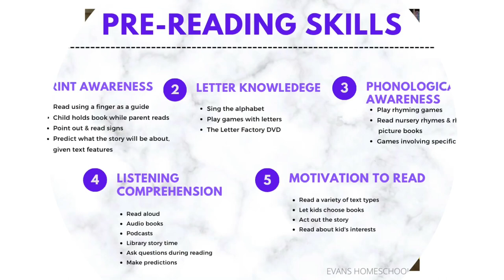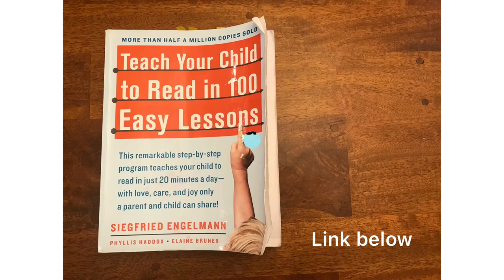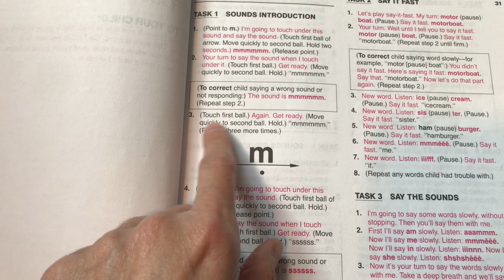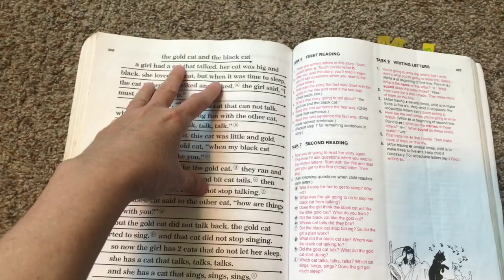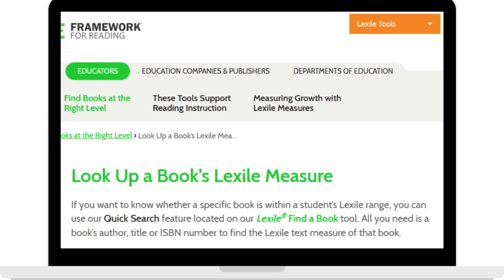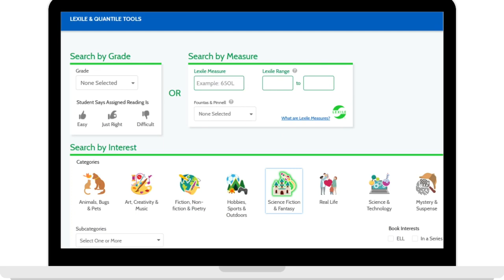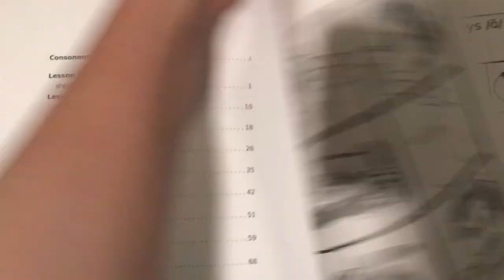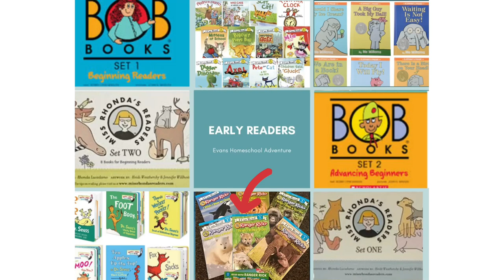Teach Reading to Kids | Teach Your Child to Read in 100 Easy Lessons | Explode the Code | Homeschool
Teach Your Kids to Read!  In this video, I show you:

1. The curriculum I used in my homeschool to teach my 4 year olds, 5 year olds and 6 year old how to read.  Spoiler alert; I used: Teach Your Child to Read in 100 Easy Lessons (TYCtR100).

2.  The 5 pre-reading skills I incorporated into our daily routine, before we started structured reading lessons.

3. How I used the "Lexile Framework for Reading" to estimate my kids' reading levels, and to find books at their independent reading level, in their areas of interest.

4.  Our results from TYCtR100:  Did it work??  Are they reading??  On what level are they reading?

5.  What I'm doing for my still-struggling reader.

6.  What I used as supplemental early reader books.  BTW, I forgot to mention it in the video, but I also used some sight word flash cards I printed out

7.  Three Pro Tips to save you time and money while you're doing the important work of educating your children.

Links:
Teach Your Child to Read in 100 Easy Lessons

Explode the Code
Books 1-4 set

Books 5-8 set
14-Books set; incl: Books 1-8 and 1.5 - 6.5 - Homeschool Kit in a Bag

Beyond the Code
Books 1-4 set

Visual Timer

Leapfrog: The Letter Factory

Bob Books, Set 1: Beginning Readers.
Bob Books, Set 2: Advancing Beginners.
Miss Rhonda's Readers, Set ONE.
Miss Rhonda's Readers, Set TWO.

Ranger Rick - I wish I Was a Llama
Ranger Rick - I Wish I Was a Sea Turtle
Ranger Rick - I Wish I Was a Lion
Ranger Rick - I Wish I Was a Monarch Butterfly
Ranger Rick - I Wish I Was a Polar Bear
Ranger Rick - I Wish I Was a Bison